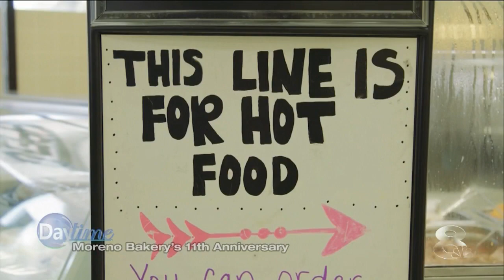MorenoBakery051519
Video segment on Moreno Bakery on Daytime television show on News Channel 8 WFLA, Tampa, Florida